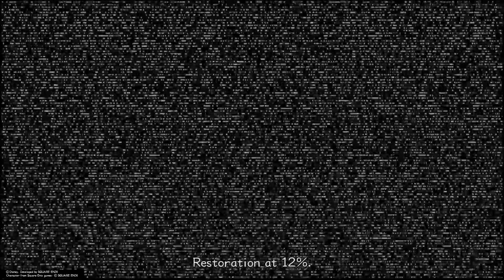Kingdom Hearts 2 Final Mix Part 2: Jobs around Twlight Town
We need to earn enough Munni to get to the beach how hard can it be?